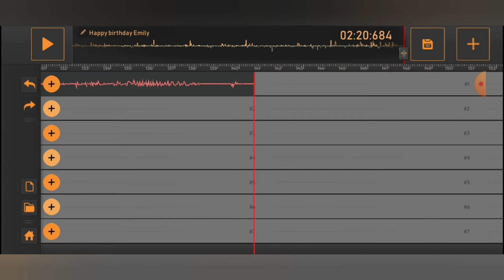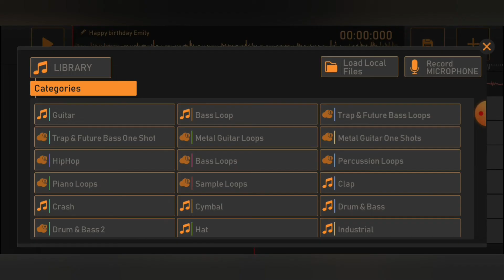I made a happy birthday song for Emily | Showing you and telling you that I made for Emily on Song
maker